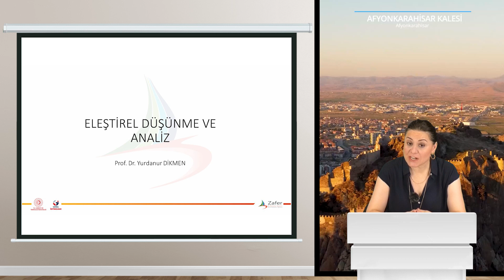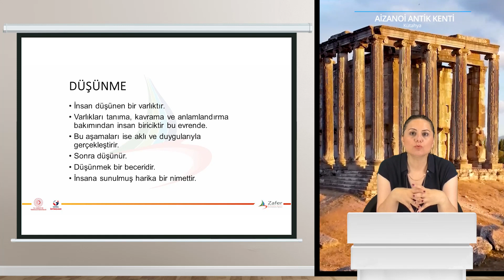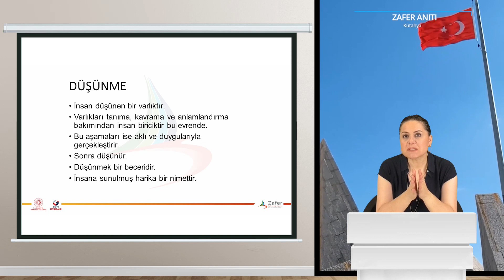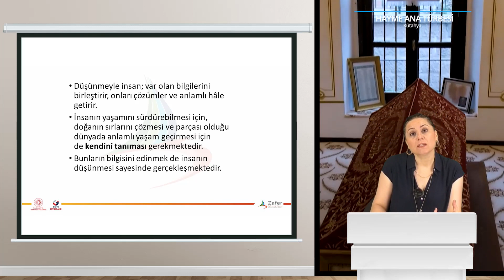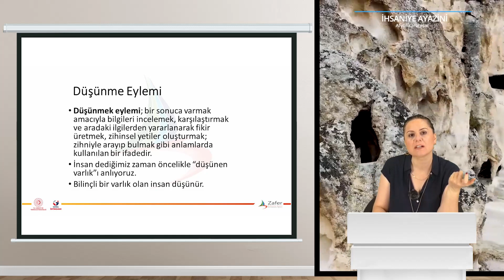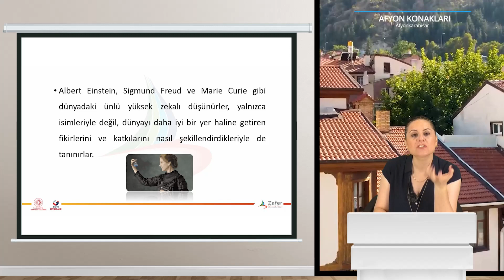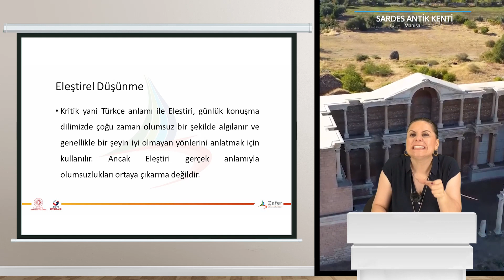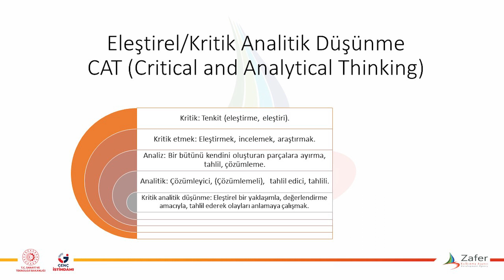1. Ders/Eleştirel Düşünme ve Analiz Eğitimi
Zafer Kalkınma Ajansı tarafından Genç İstihdamı teması kapsamında, Dünya Ekonomik Forumunun hazırladığı raporda sunulan, çalışma hayatında olacak gençlerin başarılı olmasını sağlayacak becerilerle ilgili eğitim videoları hazırlanmıştır.
Tüm videolara adresinde yer alan Geleceğin Becerileri Oynatma Listesinden de ulaşabilirsiniz.